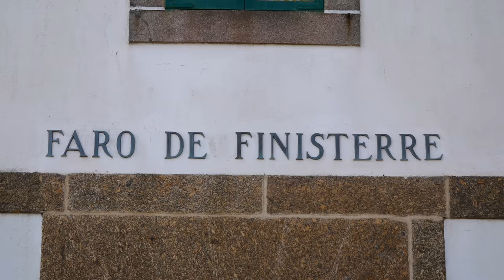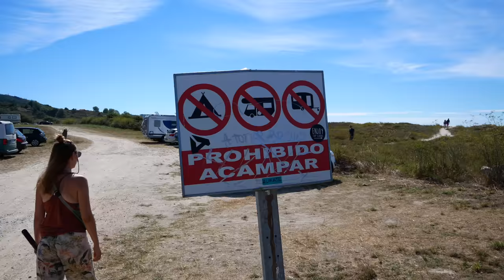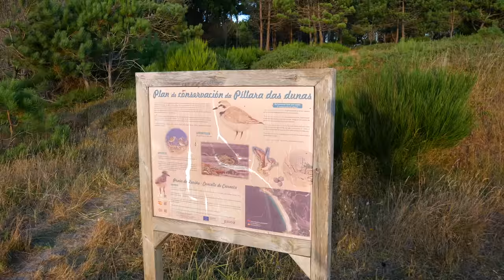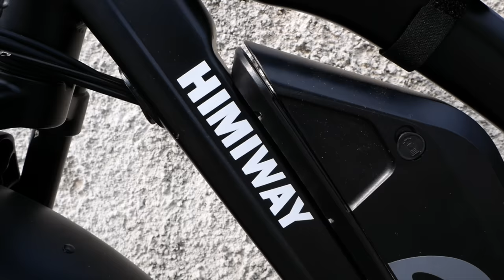POLIZEI, FREISTEHEN, STRÄNDE & GASFLASCHE - Spanien mit Wohnmobil - Galicien | VANLIFE NORDSPANIEN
Wie kommt man in Spanien an eine Propangas Flasche? Das probieren wir im heutigen Video aus und berichten von unseren Ergebnissen. Danach setzen wir unseren Roadtrip durch das nordspanische Galicien fort, lassen die rauen Abschnitte der Atlantikküste so langsam hinter uns, stoßen auf den ein oder anderen paradiesischen Traumstrand, stellen unseren Camper Van auf tollen Stellplätzen ab, machen dabei auch Begegnung mit der Polizei und finden uns wenig später ausnahmsweise mal auf einem Campingplatz wieder - aus völlig andere Gründen.😉

0:00 Vorschau "In diesem Video"
00:53 Freistehen am Praia do Rostro
02:25 Spanische Gasflasche / Propangasflasche
5:20 Wetter in Galicien
6:17 Unsere Route
6:46 Kap Finisterre / Fisterra
9:59 Ver- & Entsorungsstation | Wasserfilter WM aquatec | Einkaufen
12:14 Wow: Zufallsfund Ézaro
13:53 Praia de Carnota
16:11 Praia de Lariño
19:08 Fahrradtour Praia de Lariño / San Fransico / A Vouga / Muros
24:45 Kurzfazit Himiway E-Bikes
27:13 Schluss

Hier der Beitrag 'Himiway E-Bikes (Cruiser & City Pedelec) | Fazit nach 6 Monaten' auf unserer Webseite

Tina & Dirk